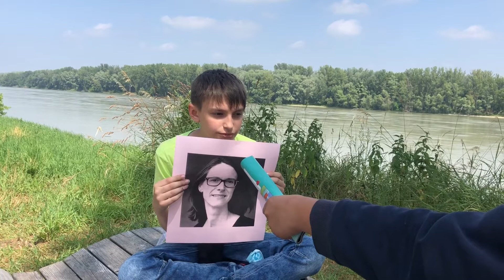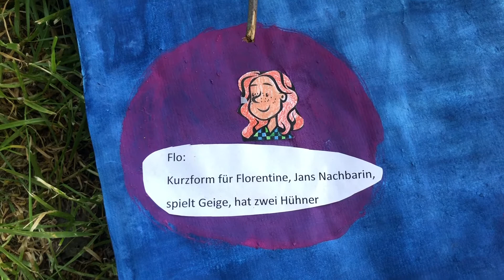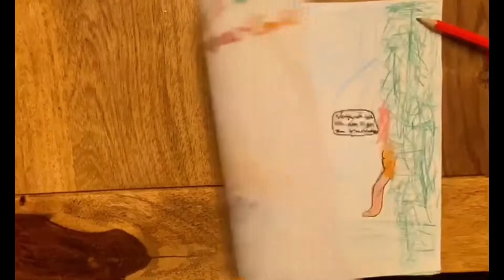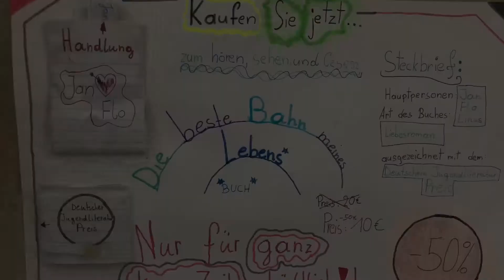2a Die beste Bahn meines Lebens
Virtuelle Lesetage 2021